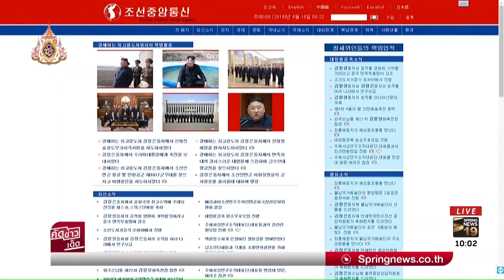เกาหลีเหนือทดสอบยิงขีปนาวุธปล่อยนำวิถีชนิดใหม่ | คัดข่าวเด็ด | 18 เม.ย. 62